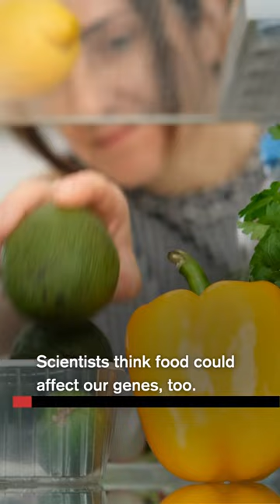Are we really what we eat? Food could interact with gene expressions! 🍰🍔🥕genetics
Are we really what we eat? Food could interact with gene expression in fascinating ways! 🍰🍔🥕nutrigenomics

Among the world's largest science centers and one of New England’s most attended cultural institutions, the Museum of Science engages 1.4 million visitors a year to science, technology, engineering, and math (STEM) through interactive exhibits and programs. Nearly an additional 2 million people experience the Museum annually through touring exhibitions, Planetarium productions, and PreK – 8 EiE® STEM curricula through the William and Charlotte Bloomberg Science Education Center. Established in 1830, the Museum is home to such iconic exhibits as the Theater of Electricity, the Charles Hayden Planetarium, and the Mugar Omni Theater. The Museum influences formal and informal STEM education through research and national advocacy, as a strong community partner and loyal educator resource, and as a leader in universal design, developing exhibits and programming accessible to all.